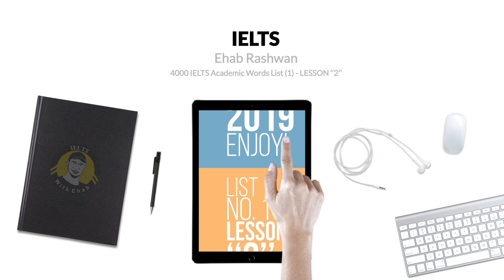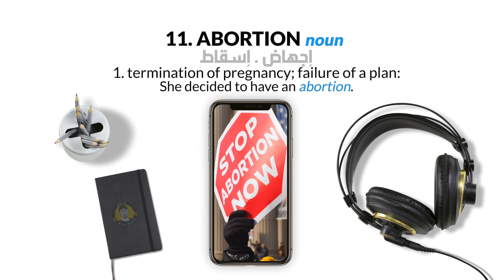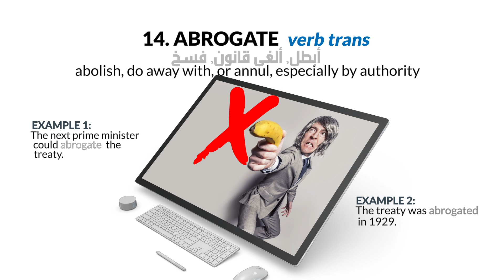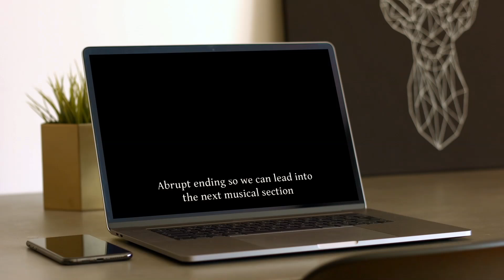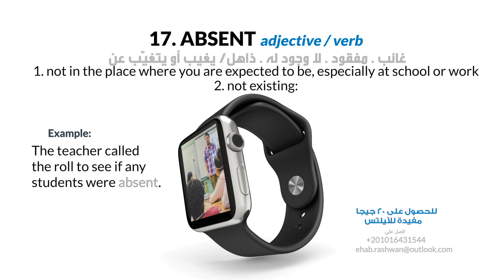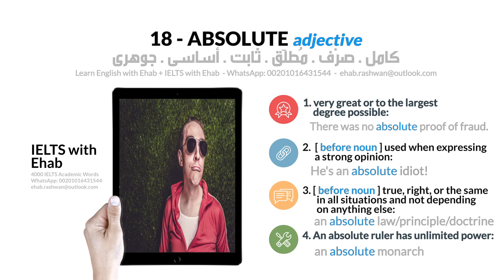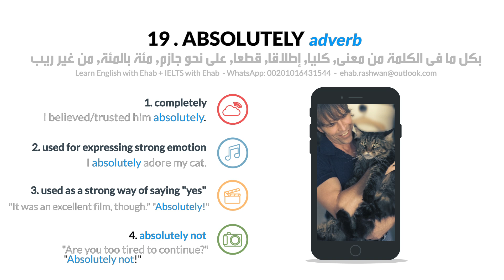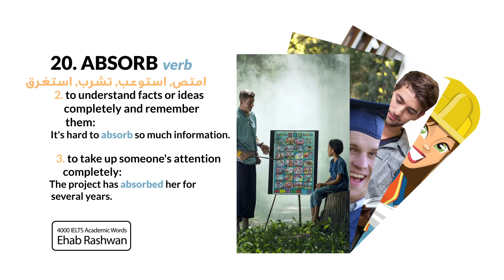غير حياتك واحترف الآيلتس - 4000 كلمة تفيدك في الإختبارات - الدرس الثاني (2)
رابط الملف الصوتي للدرس (للتحميل والمراجعة ولتقوم بتشغيله على موبايلك صوتيا)

في هذا الدرس وهو الدرس الثاني من هذه السلسلة الرائعة سنشرح لكم - بإذن الله تعالى - بعض الكلمات المهمة - بالترتيب - في إختبارات الآيلتس - وبناءا على إهتمامكم وتعليقاتكم سنكمل السلسلة بالترتيب (إن شاء الله تعالى)
ولكن!!
ما هي شهادة الآيلتس وما أهمية الحصول على هذه الشهادة؟؟!!
مميزات شهادة IELTS
إن شهادة IELTS المُعتمد من القُنصلية البريطانيّة تؤهلك للحصول على العديد من الفُرص العمل حول العالم, وهو أكثر الإختبارات في اللغة الإنجليزية إعتماداً في العالم, وبالفعل شهادة IELTS توفر لك على العديد من المميزات والإيجابيات سواء في سوق العمل أو الهجرة أو التحسين من شهاداتك ومستواك الدراسيّ, وهو إختبار مُخصص في اللغة الإنجليزية.

ومن ضمن كافةّ إختبارات اللغة الإنجليزيّة تعتبر شهادة IELTS هي الأفضل في هذا المجال, لهذا لا تضيع وقتك في البحث عن الشهادات المختلفة في اللغة الإنجليزية وإلتزم بتعلم اللغة الإنجليزية بصورةٍ إحترافية من أجل هذا الإختبار القيّم, والأن لتتعرف على أهم مميزات شهادة IELTS في اللغة الإنجليزية.
تؤهلك للوظائف العُليا:
قد تعتقد إن شهادة IELTS مجرد شهادة عادية في اللغة الإنجليزية, ولكنك ستندهش بحقيقةّ أن هذه الشهادة تؤهلك للعمل في أيّ مكانٍ في العالم, كما أنها تُحسن من فرص توظيفك في أيّ شركةٍ أو حتى العمل الحُر, فبمُجرد الحصول على هذه الشهادة ستكون قادراً على التحكم في اللغة الإنجليزية وفهمها كما تريد.
تُحسن من فرص هجرتك:
إن تقدمت في طلب هجرة إلى أي مكانٍ حول العالم ستجد أن فرصتك في الهجرة ستكون أكبر بمجرد حصولك على شهادة IELTS في اللغة الإنجليزية وعلى وجه الخصوص في دولة كندا والدول المشابهة مثل الولايات المتحدة الأمريكية وأستراليا, لهذا ننصحك بالحصول على شهادة إيلتس في اللغة الإنجليزية إن أردت الهجرة في فرصة قريبة وقدمت الطلب على ذلك.
تزيد من خبرتك في اللغة الإنجليزية:
بالتأكيد لا ننكر أن اللغة الإنجليزية هي اللغة الأكثر أهمية في العالم؛ لأن أغلب الأبحاث العلمية والكتب والمناهج الدراسية في الأصل منبع من اللغة الأنجليزية التي تعتبر أصل العلوم في العصر الحديث, كما أن أغلب الوظائف تتطلب اللغة الإنجليزية وممارسة العمل بالأصل يستلزم اللغة الإنجليزية لهذا تعلمك اللغة الإنجليزية وحصولك على شهادة إيلتس يفتح عليك فرصٍ علمية واسعة سواء في سوق العمل أو الدراسة أو التعامل العام والهجرة لهذا يجب ان تكون ثقافتك بالانجليزية عبر إيلتس.

منتظر تعليقاتكم وإقتراحاتكم في التعليقات أسفل الفيديو – أو مراسلتي على إيميلي الخاص وهو:
وعلى الوتساب الخاص بي على الرقم:
ومن داخل مصر على الرقم:
وللحصول على 20 جيجا كاملة مهمة لللآيلتس , الرجاء مراسلتي على نفس الأيميل والأرقام السابقة:

  أخوكم:
إيهاب رشوان